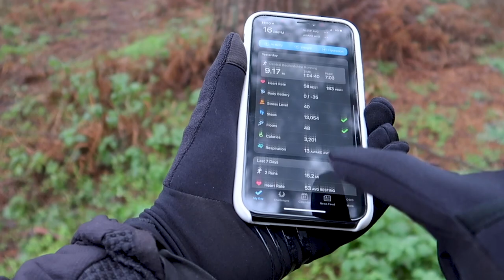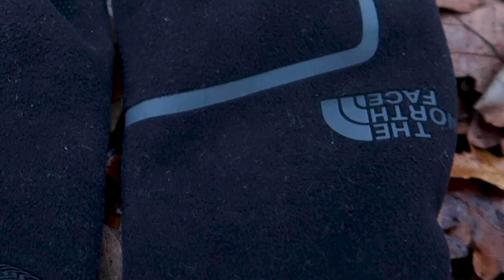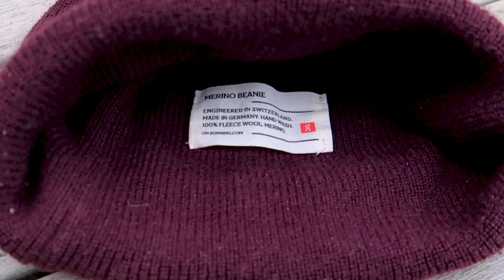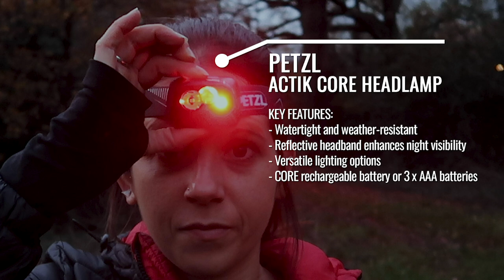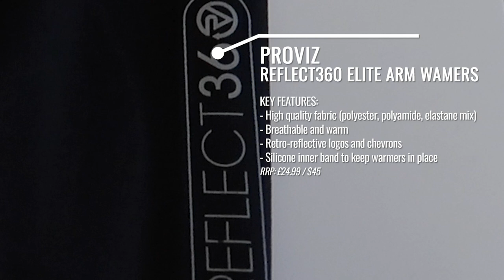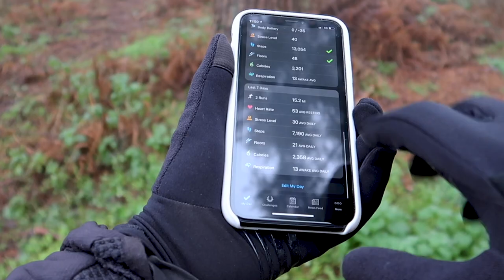How Do You Keep Running In The Winter? | Cold Weather Runs SOLVED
When it’s cold and dark and wet outside it might not be your favourite time to go outside for a run. Anna and Andy are taking a look at some of the running kit to keep you warm, dry and safe when running in the winter. From gloves to hats, headtorches and spikes to help you run on icy and snowy pavements, we’ve got you covered with the best winter running gear.

00:00 Intro
0:42 Gloves
0:46 Brooks Carbonite Gloves

1:41 Ronhill Wind-block Flip Glove

2:53 The North Face Gore Closefit Tricot Gloves

4:15 Sealskinz Waterproof All Weather Glove

5:07 Proviz Reflect360 Running Gloves

6:27 Headwear
7:01 Buff Coolnet UV+® Headband

6:30 Inov-8 Train Elite Beanie

8:00 On Merino Beanie

8:33 Lights
8:37 Petzl Actik Core Headlamp

9:56 Nite Ize Taglight Magnetic Led Marker

10:52 Accessories
10:56 Proviz Reflect360 Elite Arm Warmers

12:02 2XU VECTR Ultralight Cushion Crew Socks

12:49 Premax Weather Defence Facial Cream

14:13 Inov-8 All Terrain Gaiter

14:57 Nivea Hydro Care Lip Balm

15:44 Kahtoola NANOspikes

16:32 Proviz REFLECT360 Running Backpack

17:52 Verdict

MUSIC licensed by Artlist:

In Circles by Evgeny Bardyuzha

All products are loaned to The Running Channel, not individual presenters. They are on long term loan and not gifted.